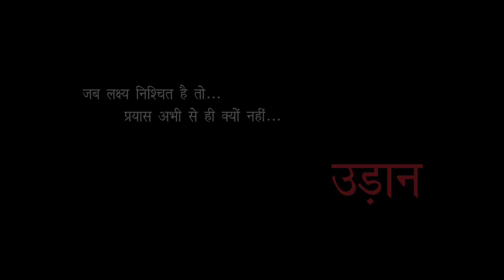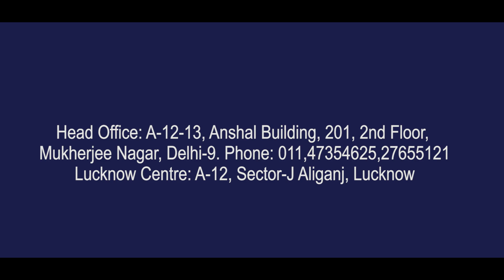UDAAN- Give wings to your dreams of becoming an IAS officer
UDAAN a three-year programme just after 10+2 aims at nurturing budding talents and transforming them into future bureaucrats of India.
IAS Olympiad Entrance Exam-2018
Entrance Exam date: 17th June 2018
Last date for Registration- 02 June 2018